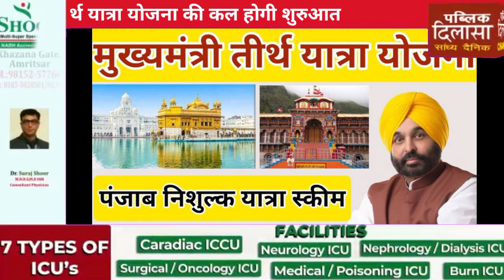मुख्यमंत्री तीर्थ यात्रा योजना की कल होगी शुरुआत। श्री हजूर साहिब यात्रा को देंगे हरी झंडी